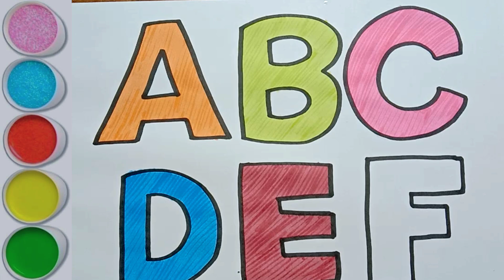Draw and Color the Alphabet 🔠🔡🌈 Learn The Letters and Colors in English 🇦-🇿 Drawings for Kids